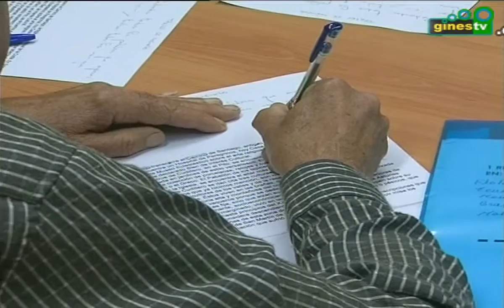Abierto el plazo de inscripción de los cursos de la Casa del Mayor 2014 - 2015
El Centro de Participación Activa de Mayores, más conocido como Casa del Mayor Santa Rosalía, dependiente de la Concejalía de Políticas de Mayores del Ayuntamiento de Gines, ha abierto en esta semana el plazo de inscripción de sus cursos y talleres de cara al próximo curso 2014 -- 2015.